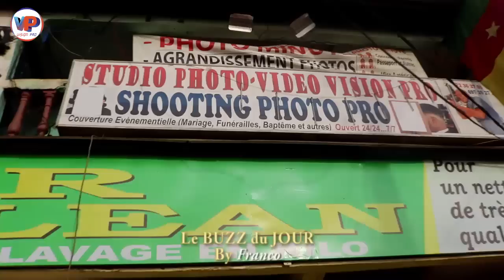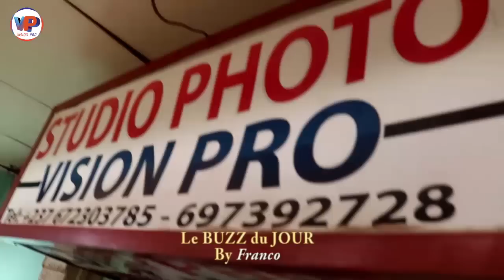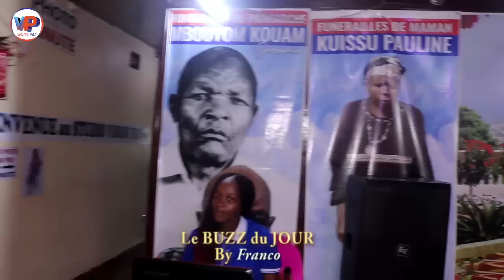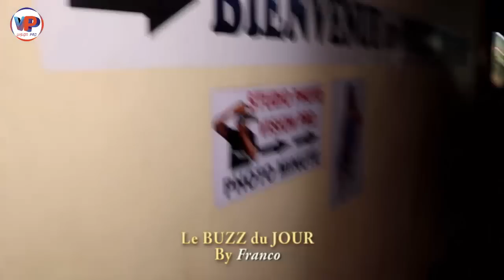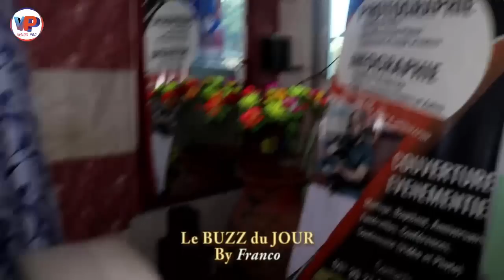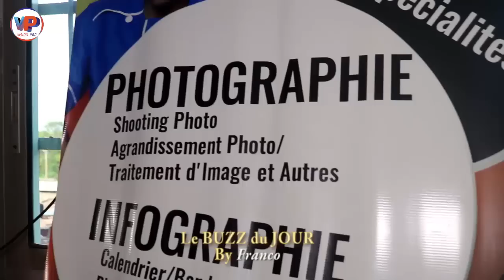FRANCO Répond Froi dement à l'HIBO@U DJANSAN GÂTEAU MADELEINE. Vous allez désormais respecter FRANCO